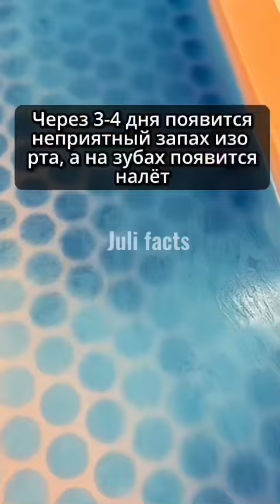КОГДА НЕ ПОВЕЗЛО С ЕДОЙ